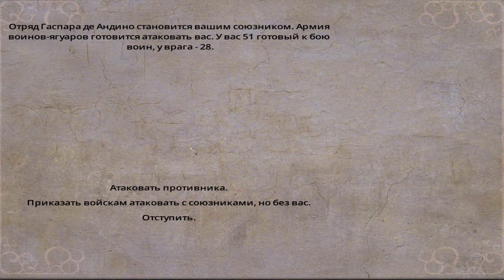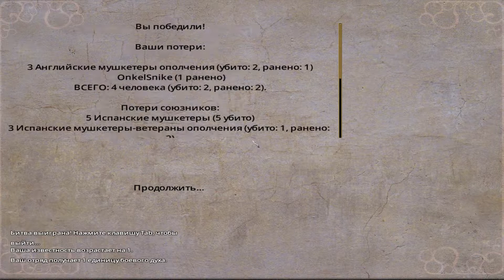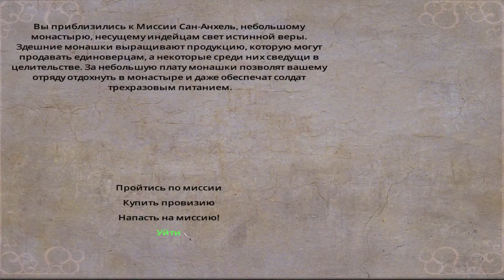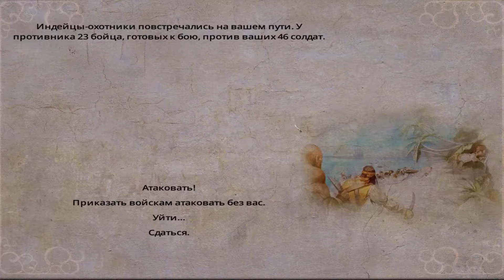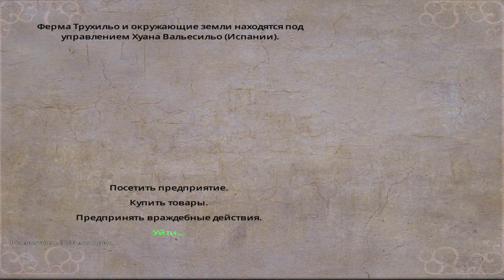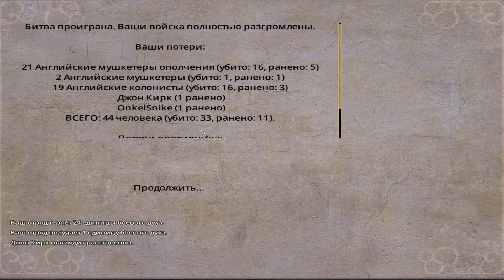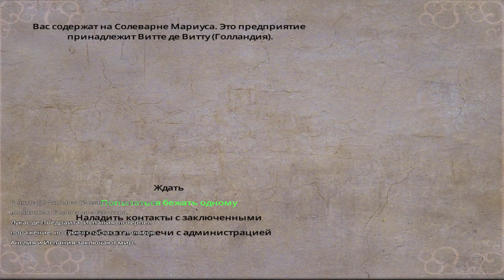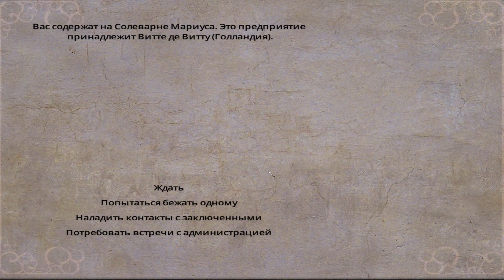Blood and Gold. #6. Роковая встреча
Свежее прохождение по дополнению Blood&Gold по прикольной игре Warband!

warband,
 warband прохождение,
Blood and Gold,
mountain and blade,
стрим,
let's play warband,
Blood and Gold  прохождение,
мод,
mods,
пираты,
onkelsnike,
онкельснайк,
корсары,
stream,
испания,
англия,
франция,